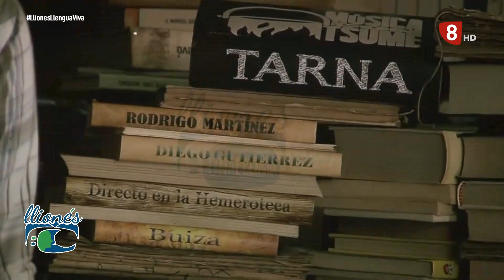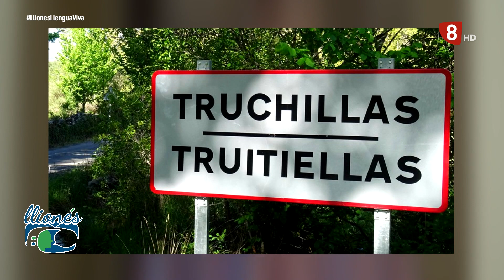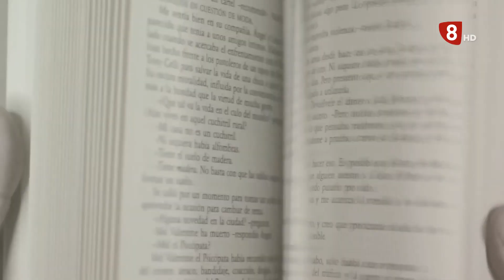EL LLIONÉS Capítulo 4 (09-11-20)